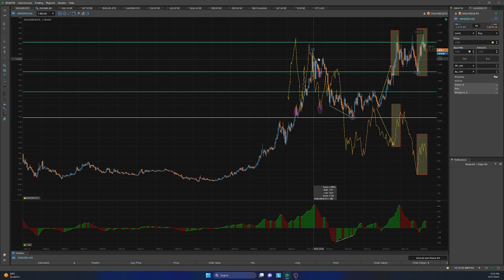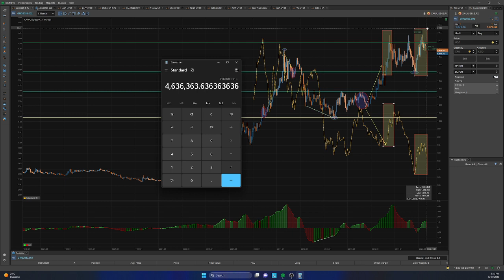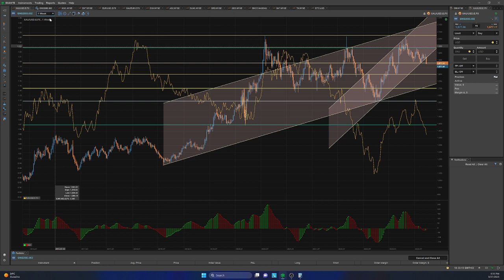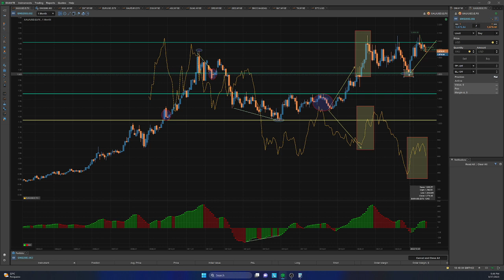ЗОЛОТО - Серьезная лекция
Мировое закулисье